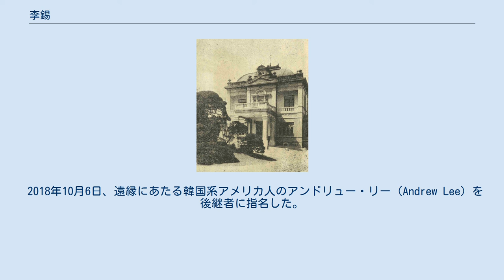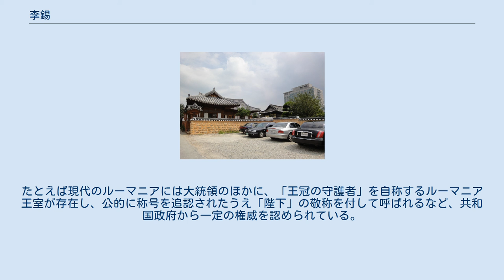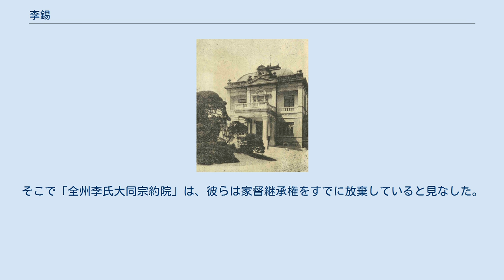李錫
李 錫（イ・ソク、朝鮮語: 이석、1941年8月30日 - ）は、朝鮮国と大韓帝国の君主家だった李氏（全州李氏）の子孫。
最後の朝鮮国王にして初代韓国皇帝である高宗の五男・義親王李堈の庶出の十男（十一男）。
歌手であり、「歌うプリンス」などのあだ名で知られる。
全州大学校の教授（歴史学）。
 韓国における帝位請求者の一人であり、立憲君主制の導入、あるいは大統領制を維持しつつ象徴的存在として皇室を復活させることを主張する。
「朝鮮皇室復元運動」を行う「皇室文化財団（황실문화재단）」を2006年8月に創設し、その総裁を務める。
 民泊施設「承光斎」を運営しており、これまでに盧武鉉元大統領や文在寅大統領夫妻、朴元淳ソウル市長、ハリー・ハリス駐韓アメリカ大使などの訪問を受けている。
 2016年6月、鬱陵郡の郡守から「独島広報大使」に任命された。
 寺洞宮（1937年） 日本統治時代の朝鮮において、1941年8月30日に誕生した。
父・李堈が62歳のときに19歳の母に産ませた息子である。
 出生地である寺洞宮（サドングン）は、1945年の独立後に跡形もなくなった。
朝鮮戦争が勃発すると、家族とともに安国洞（アングクドン）にあった離宮を離れ、避難民のような生活を送った。
 1960年代に宮殿から追い出され、深刻な生活苦に陥った。
韓国政府による旧皇族への援助が打ち切られた後は、さまざまな仕事を試みた。
ベトナム戦争に従軍した経験があり、李錫が負傷して帰国したのを見た母は、ショックで神経性胃がんになり、そのまま死去したという。
母の死後である26歳の時から、9回にわたって自殺を試みたという。
一時期はアメリカに移住し、不法滞在者として芝刈りや、プールやビルの清掃などの仕事をした。
 1970年代になると、その存在を知られるようになった。
韓国で歌手としての活動を開始したためであるが、李錫は2014年に「生活のために歌った」「皇孫に生まれたことを悲観した」と当時の心境を回想している。
 2004年4月、長女・李泓が『SBS歌謡ショー』で歌手デビューを果たすと、李錫は娘と共演してこれを祝った。
 2004年8月から、全州市韓屋村にある「承光斎（승광재、スングァンジェ、SeungGwangJae）」に居住する。
「承光斎」は、大韓帝国への国号改称が行われた高宗の元号「光武」を継承するという意味を込めて命名された、全州市が李錫のために利用可能にした伝統的な韓国の木造住宅であり、李錫はそれを「賃貸」して後援会と共に民泊施設を運営している。
 朝鮮王朝の根源だった全州でやるべき事は少なくありません。
皇室の文化を広く伝え、また全州の歴史性に再び照明を当てるつもりです。
 2005年7月16日に従兄弟にあたる当主・李玖が嗣子無くして薨去すると、「全州李氏大同宗約院」は22日に李源（李錫のすぐ上の兄・李鉀の長男）を李玖の養子に決定した。
これに対して李錫は「葬儀も終えていないのに、養子を入れるとは話にならない」と激怒し、李源の家督相続に賛同した一族は道理に反しているとして、自分こそが当主であると称するようになった。
 2006年7月5日、長女・李泓とともに映画『韓半島 -HANBANDO-』の特別試写会に参加した。
同年8月、「朝鮮皇室復元運動」を推進する「皇室文化財団」を創設し、その総裁に就任した。
 2009年10月9日、ソウル特別市・光化門広場にて世宗大王像の除幕式が行われた。
李錫が2014年9月4日にテレビ出演して語ったところによれば、世宗大王の肖像画が現存しないため、この銅像制作に際して李錫の顔と冠岳山にある孝寧大君像が参考にされたという。
 2016年6月、鬱陵郡の郡守から「独島広報大使」に任命された。
 2018年8月7日、駐韓米国大使の「承光斎」訪問を初めて受けた。
これに際して全州市長・金承洙は「皇孫は我々の歴史であり我々の精神だ。このように象徴的な空間に訪ねてくださった大使夫婦に深く感謝申し上げる」と発言している。
 4回の離婚を経験しており、現在の妻は18歳年下であるという。
2人の娘がいる。
 2018年10月6日、遠縁にあたる韓国系アメリカ人のアンドリュー・リー（Andrew Lee）を後継者に指名した。
 六穴砲を天に向かって撃ち「国を奪った倭奴を放逐しろよ！」と叫んだ父の姿がはっきりと記憶に残っています。
 — 全羅北道外国語志願奉仕会『国境を崩す人た...